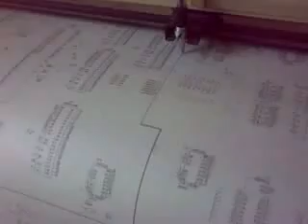Houston Instrument Servo Plotter #1